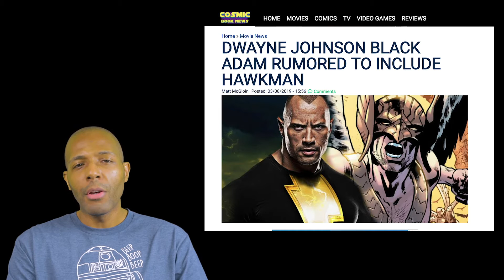Are Hawkman and Doctor Fate Getting Movies?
Rumors claim that Hawkman and Doctor Fate movies are in development. And in Hawkman's case, he's actually supposed to show up in the Black Adam movie.

Take these rumors with a huge grain of salt though, actually, several huge grains because, well... they're rumors!

The rumor also claims that both characters may be racebent for the big screen, which makes sense if you know their histories.